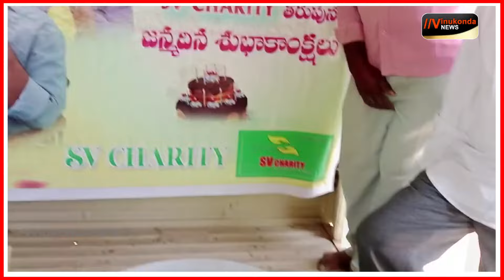IPL బెట్టింగ్ లు నిర్వహిస్తే కఠిన చర్యలు: CI సాంబశివరావు@vinukondanews 25-03-2024